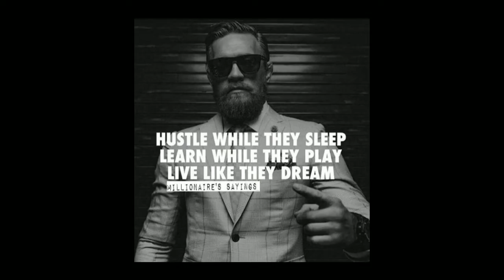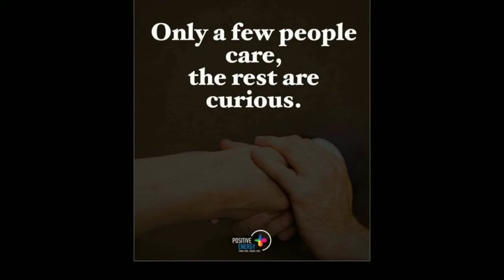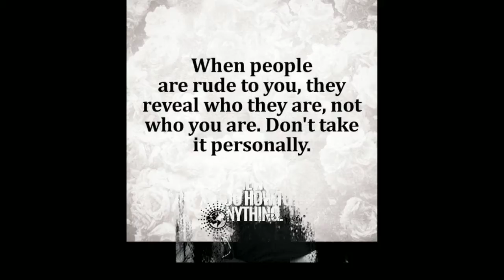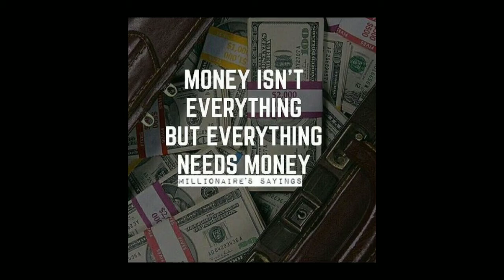motivational quotes part 1 inspire pedia